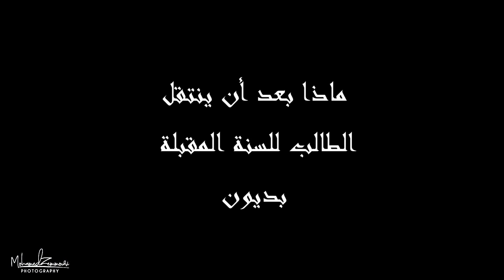شرح نظام lmd و اهم نقاط النجاح في الجامعة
شرح نظام L M D  تطرقت لـم
الإنتقال بديون من السنة الأولى إلى السنة الثانية
مفهوم الرصيد
ماذا بعد أن ينتقل الطالب للسنة المقبلة بديون
الإنتقال من السنة الثانية إلى السنة الثالة ليسانس بديون
التعويض بين السداسيين و حسااب المعدل العام للسنة
هل يؤثر عليا اذا لم أحصل كل المقاييس فوق 10 ؟
طريقة الإنتقال في الماستر
كيف يحدد الإنقاذ " الرشا "